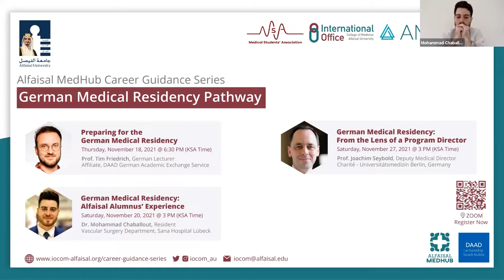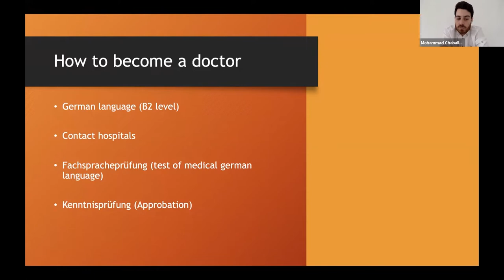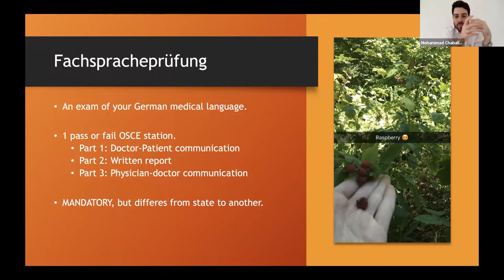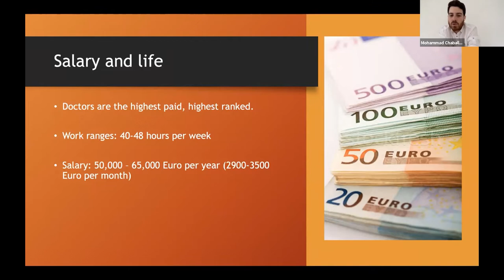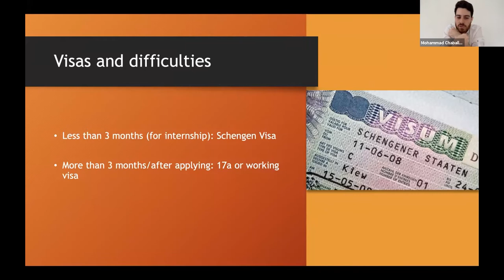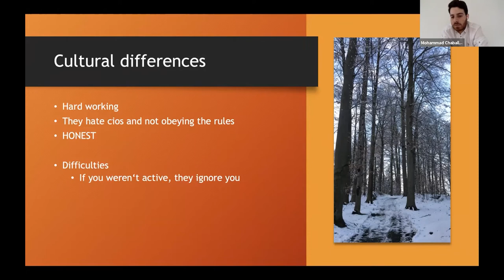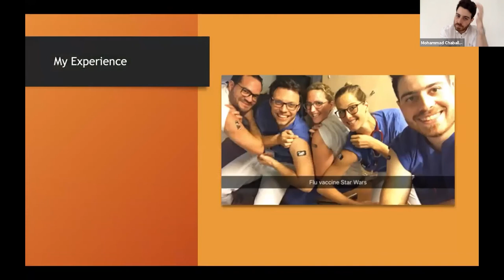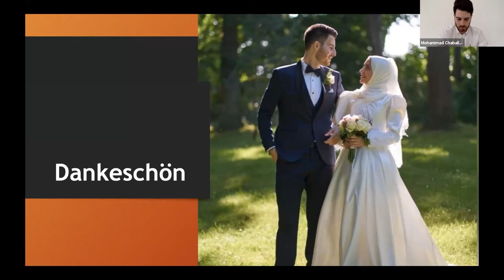German Medical Residency: Alfaisal Medical Alumnus' Experience | Talk by Dr. Chaballout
An informative talk under the Career Guidance Series (CGS) on German Medical Residency: Alfaisal Medical Alumnus' Experience, by Dr. Chaballout.
Dr. Mohammad Chaballout is a Resident at the Vascular Surgery Department in Sana Hospital Lübeck, Germany.

Alfaisal MedHub is an initiative that aims in creating an online global community of medical students.

Alfaisal MedHub covers a broad range of topics that are common to medical students all around the world:
Career Guidance
Podcasts
Academic Success Support
Professional Development
Personal Development
Scientific Research Training, and much more